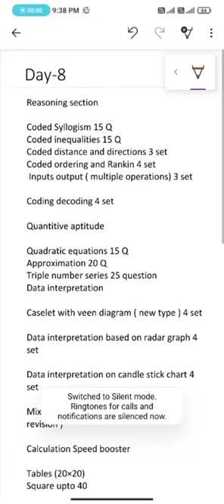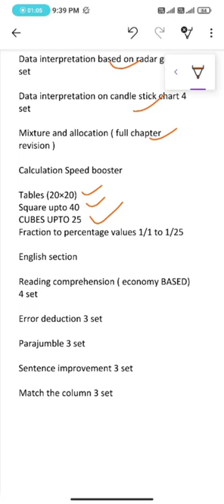SBI JA/SBI CLERK pre target 29th May| 50days challenge (day-8)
Description Hey esteems thank you so much for clicking in We Ace academy and team are challenging you to participate in a 50 day challenge to crack (SBI Junior Assocate ) In this video we have give you the day 8 challenge to be completed by the end of the day.